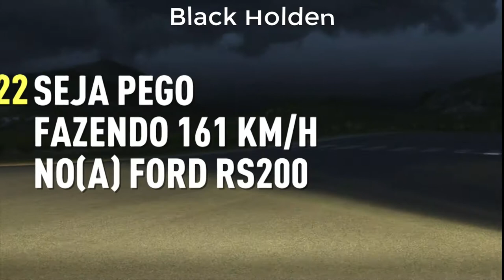Forza Horizon 2 #22 Ford RS200 !GMA#